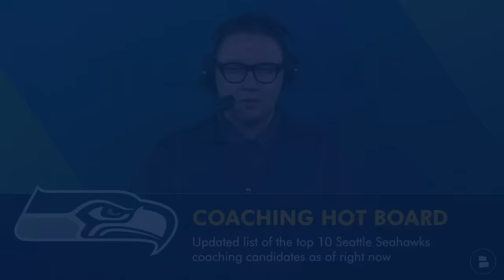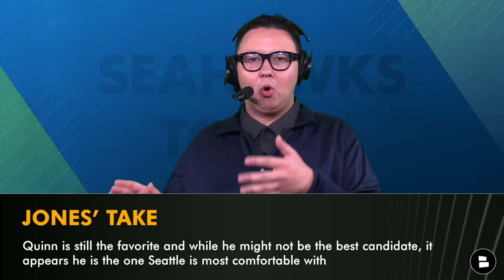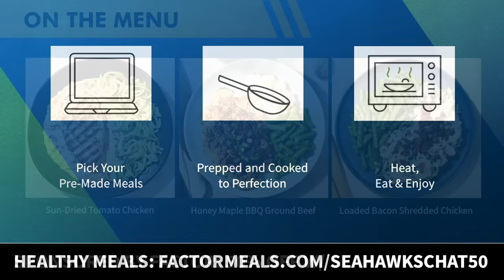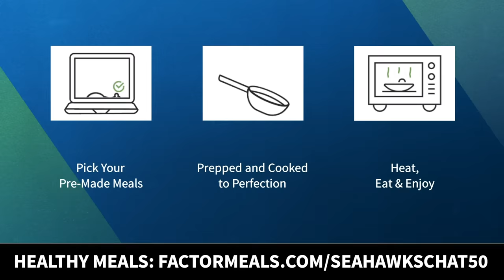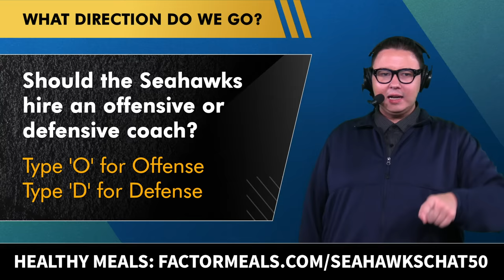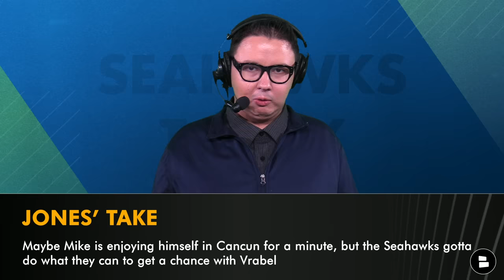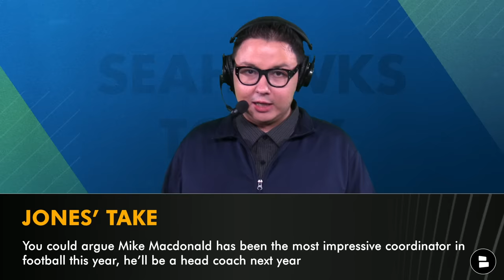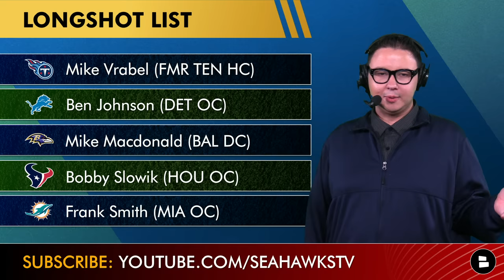Seattle Seahawks Head Coach Candidates Tracker: Full 2nd Interview List Ft Raheem Morris & Dan Quinn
Seattle Seahawks head coach candidates tracker has a major update with the full list of potential Pete Carroll replacements that will receive a second interview with GM John Schneider. In the latest Seattle Seahawks news, we give an update on where things stand with some of the top Seattle Seahawks coaching candidates such as Dan Quinn, Raheem Morris, Mike Kafka, Ejiro Evero and Patrick Graham, as they all received a second round of interviews. Seattle Seahawks rumors are still swirling around about other potential coaching candidates such as Mike Vrabel, Ben Johnson, Mike Macdonald, Bobby Slowik and Frank Smith. Who will be the next Seattle Seahawks head coach to replace Pete Carroll? Chat Sports host Tyler Jones breaks it all down in this Seattle Seahawks YouTube video!

Don’t wanna hire Dan Quinn? LIKE the video and tell us who you want!

Seattle Seahawks Coaching Candidates Tracker
Mike Vrabel, Former Tennessee Titans Head Coach
Ben Johnson, Detroit Lions Offensive Coordinator
Mike Macdonald, Baltimore Ravens Defensive Coordinator
Bobby Slowik, Houston Texans Offensive Coordinator
Frank Smith, Miami Dolphins Offensive Coordinator

Dan Quinn
Interviewed conducted January 18th
Former Falcons Head Coach (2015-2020)
Cowboys Defensive Coordinator (2021-Present), Seahawks Defensive Coordinator (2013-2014)

Raheem Morris
Interview conducted January 19th
Rams Defensive Coordinator (2021-Present)

Mike Kafka
Interview conducted on January 19th
Giants Offensive Coordinator (2022-Present)

Ejiro Evero
Interview conducted January 17th
Panthers Defensive Coordinator (2023-Present)

Patrick Graham
Raiders Defensive Coordinator (2022-Present)

Mike Vrabel
Reported interest for interview
Former Titans Head Coach (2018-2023)

Ben Johnson
Interview conducted January 20th
Lions Offensive Coordinator (2022-Present)

Mike Macdonald
Ravens Defensive Coordinator  (2022-Present)

Bobby Slowik
Interview conducted January 21st
Texans Offensive Coordinator (2023-Present)

Frank Smith
Interview conducted January 18th
Dolphins Offensive Coordinator (2022-Present)

Chat Sports' Tyler Jones asked these Seattle Seahawks questions today:
- Seattle Seahawks Coaching Rumors: Should the Seahawks hire an offense or defensive coach? Type ‘O’ for Offense, ‘D’ for Defense
- Seattle Seahawks Rumors: Who would be the worst coach the Seahawks could hire?

Share the show and help us reach more Seahawks fans to join the squad!

Seattle Sports, Locked On Seahawks, Seahawks Brendon Nelson, The Hawks’ Nest, ML SEAHAWKS, SEATTLE SEAHAWKS NEWS CHANNEL & other Seattle Seahawks media outlets cover the latest Seahawks rumors & news. You can read them all + more on our Seattle Seahawks

Seattle Seahawks defensive coaches:
Defensive Coordinator: Clint Hurtt
Assistant Defensive Line/Defensive Tackles Coach: Damione Lewis
Linebackers Coach: John Glenn
Secondary Coach: Roy Anderson
Assistant Defensive Backs/Cornerbacks Coach: DeShawn Shead
Defensive Passing Game Coordinator/Senior Assistant: Karl Scott
Defensive Assistant: Neiko Thorpe
Defensive Assistant/Defensive Line Coach: Will Tukuafu
Pass Rush Specialist: BT Jordan